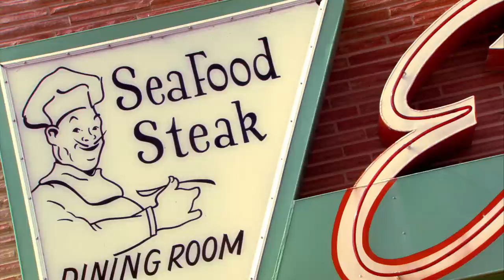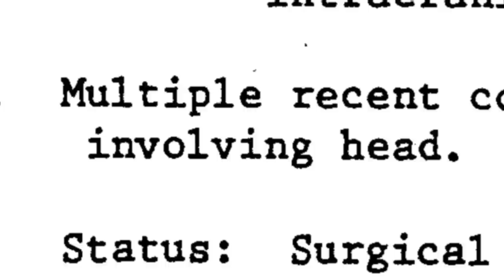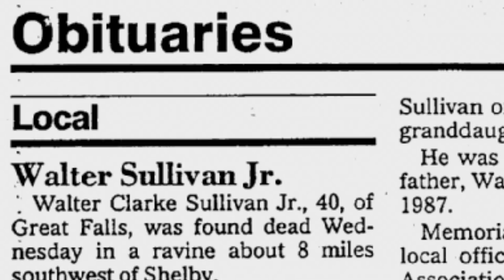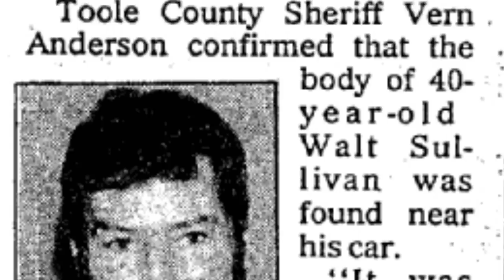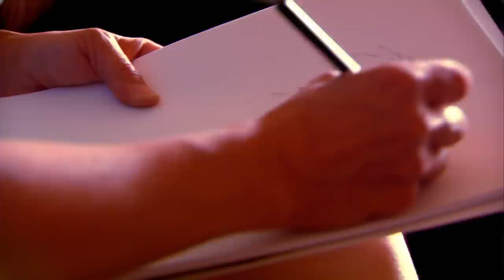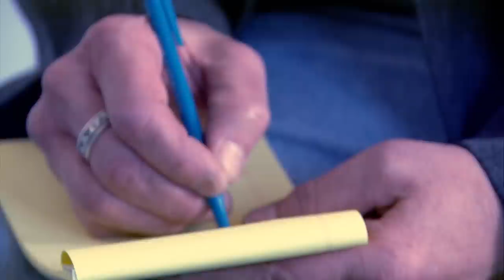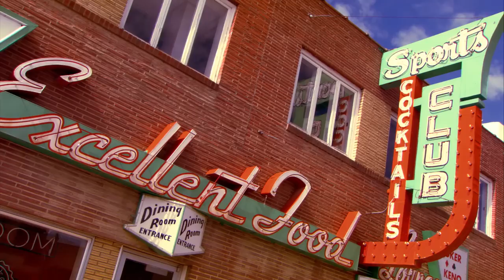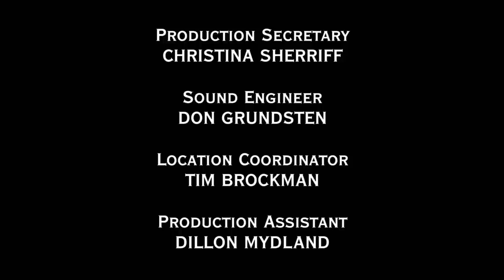Psychic Investigators S02E06 A Taxing Death (Full Episode) Reality, Crime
After heading out for a routine day of appointments, Montana state auditor Walter Sullivan disappears. Nine days later, his body is found at the bottom of a cliff beside his mangled car. Sullivan has been bludgeoned, bound and gagged and shot through the back of his neck.

Despite the best efforts of local sheriff Dave Robbins, the case goes unsolved for five years. But when a new investigator is assigned the case, he makes the unusual decision to turn to psychic Noreen Renier for help.

But can a psychic, hundreds of miles away, help solve the mystery of what happened to the taxman? Or will a vengeful, violent killer remain at large?

Real-life crimes take on a supernatural turn when high-tech detective work meets the paranormal powers of a psychic.

2007
Tarioa Van Weesenbeek, Phil Jordan, Frank Longo